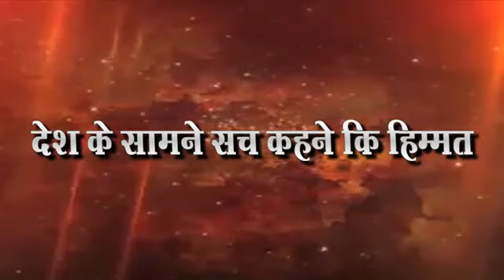आम्हाला आठवले ! अजीत पवार काय म्हणाले पहा एकदा